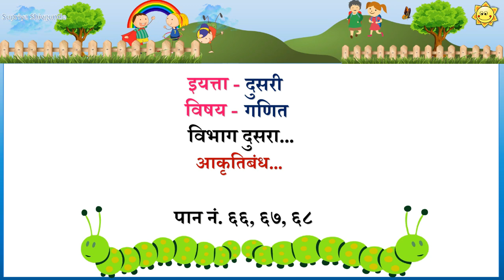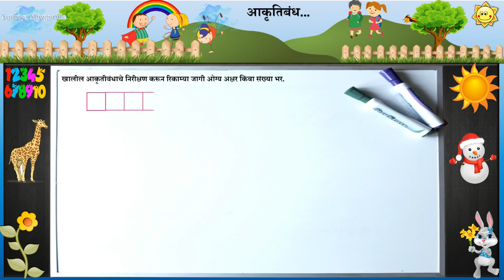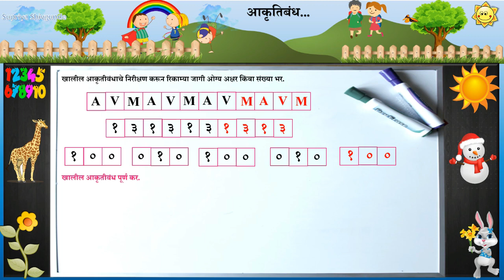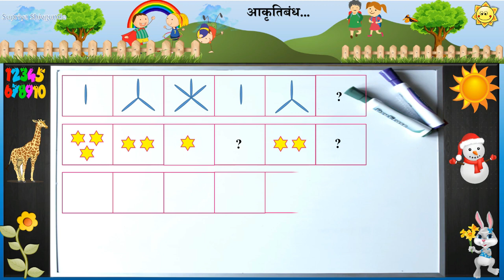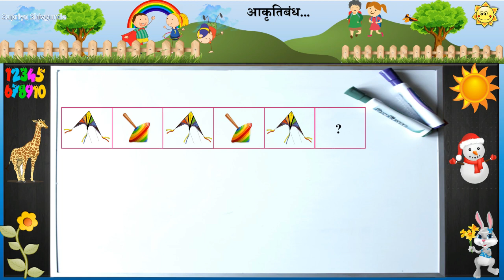आकृतिबंध|| इयत्ता- दुसरी|| विषय- गणित|| पान नं ६६, ६७, ६८|| Akrutiche Vyavasthapan|| Std- 2nd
आकृतिबंध|| इयत्ता- दुसरी|| विषय- गणित|| पान नं ६६, ६७, ६८|| Akrutiche Vyavasthapan|| Std- 2nd|| Sub- Maths||

इयत्ता दुसरी संपूर्ण गणित पाठयपुस्तकासाठी प्लेलिस्ट उपलब्ध आहे... 👉

       द्वितीय सत्रातील सर्व व्हिडिओज पाहा 👉